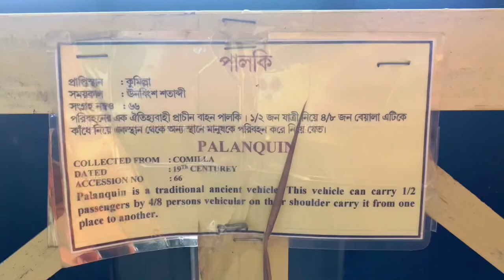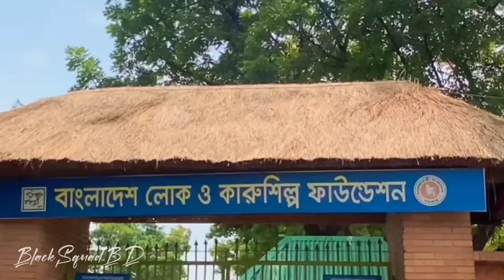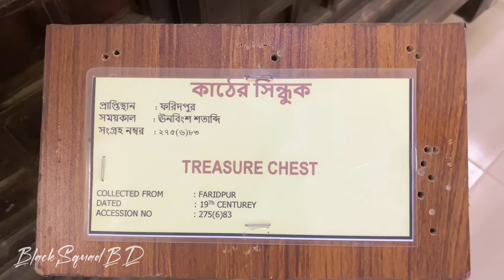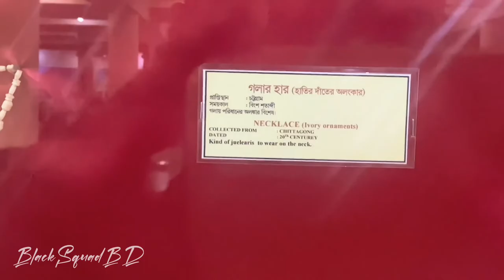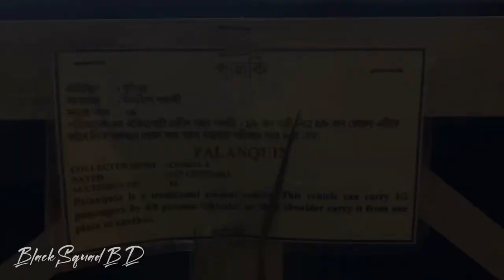নতুনভাবে লোক ও কারুশিল্প জাদুঘর।Bangladesh Folk Art & Craft Museum| সোনারগাঁও।sonargaon|BlackSquadBD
সোনারগাঁয়ে বাংলাদেশ লোক ও কারুশিল্প ফাউন্ডেশন এলাকায় রয়েছে লোক ও কারুশিল্প জাদুঘরটি। এখানে স্থান পেয়েছে বাংলাদেশের অবহেলিত গ্রাম-বাংলার নিরক্ষর শিল্পীদের হস্তশিল্প, জনজীবনের নিত্য ব্যবহার্য পণ্যসামগ্রী। এসব শিল্প-সামগ্রীতে তৎকালীন প্রাচীন বাংলার ঐতিহ্যবাহী লোকশিল্পের রূপচিত্র প্রস্ফুটিত হয়।

Music credit -

stay humble
stay safe